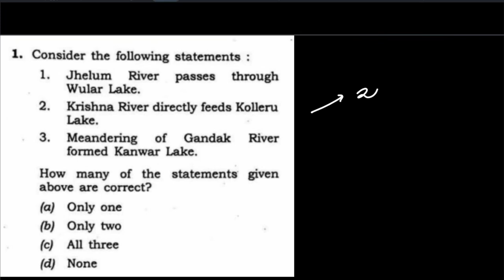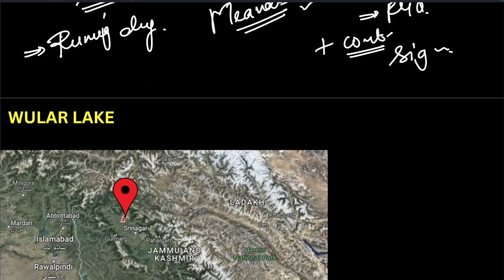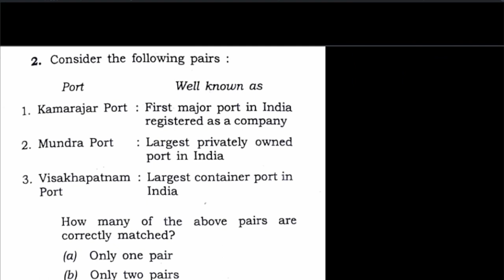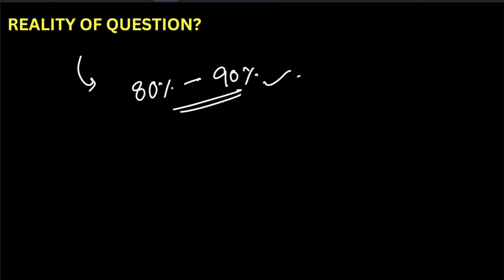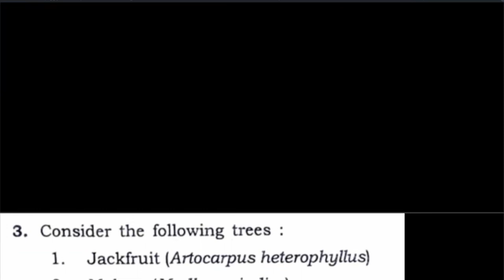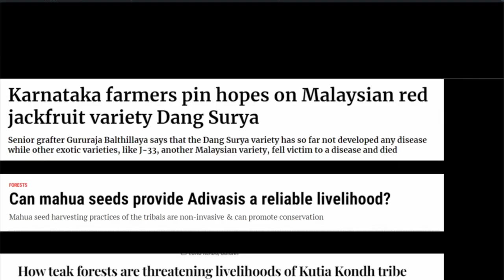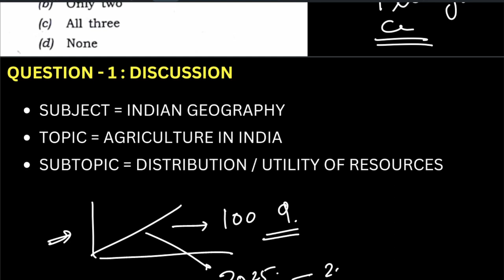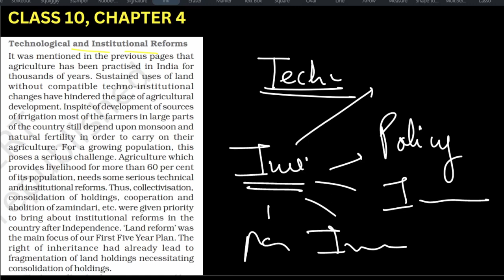UPSC यहा से ऐसे सवाल बना रही है | Must Watch ☑